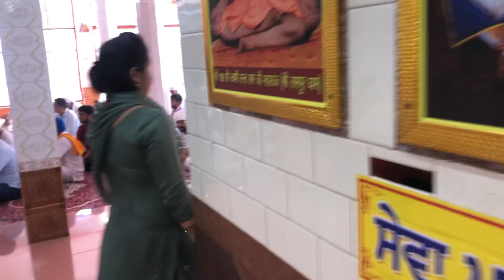Rampur Dham Mela